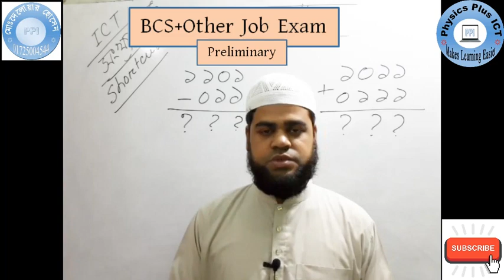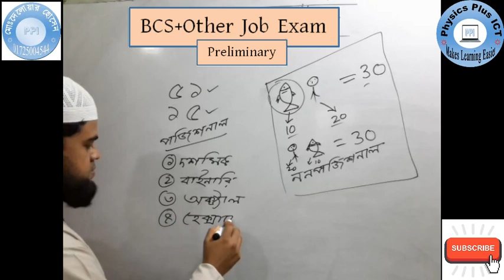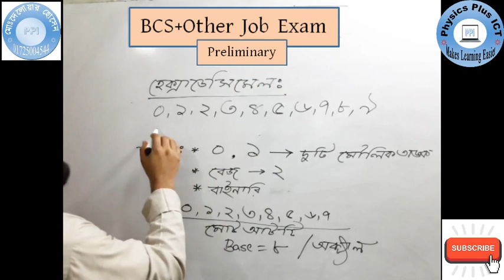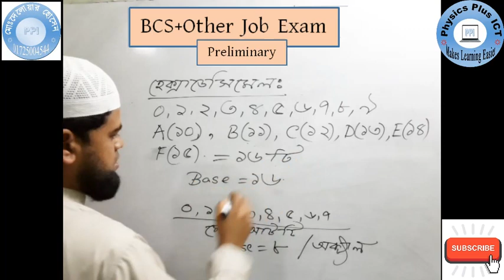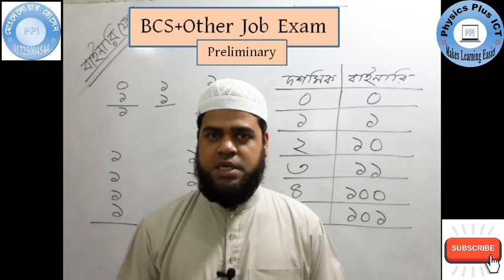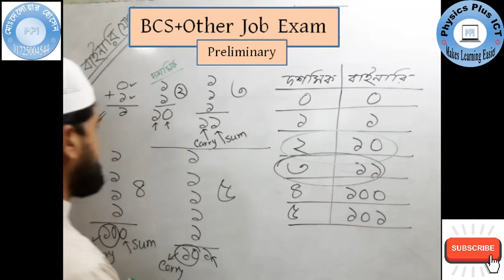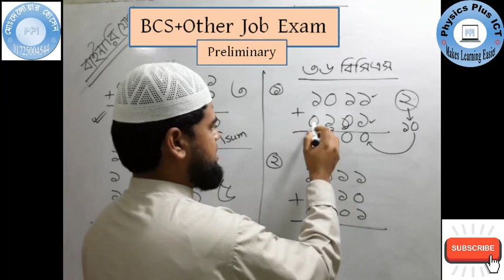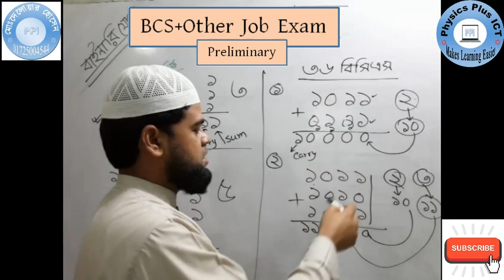বাইনারি যোগ || কম্পিউটার ও আইসিটি || বিসিএস সহ অন্যান্য চাকুরি পরীক্ষার প্রস্তুতি || Delowar Sir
বাইনারি যোগ, পজিশনাল এবং নন পজিশনাল সংখ্যা পদ্ধতি || সংখ্যা পদ্ধতির বেজের ধারণা || Delowar Sir